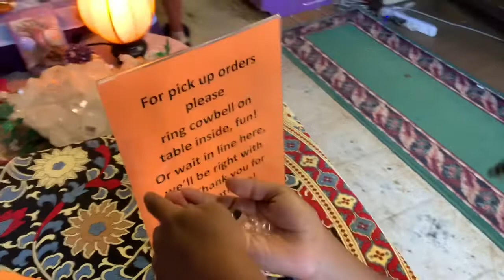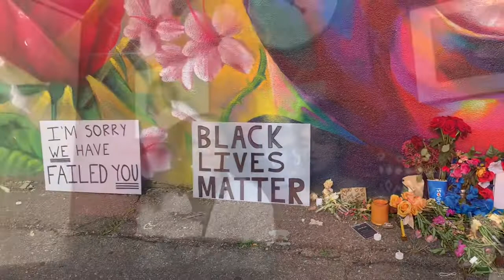Meet The Adams Fam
Ry Ronni & Torrey